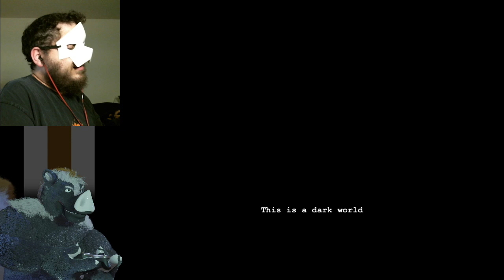Hiveswap Friendsim stream - 29 - Karako Pierot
We make friends with a nonspeaking troll.

Tenth day playing Hiveswap Friendsim, originally streamed 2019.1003.